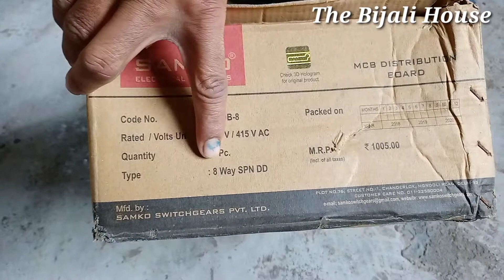8 Way Spn Db MCB Distribution Boad Samko The Bijali House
8 Way Spn Db MCB Distribution Boad Samko The Bijali House

WelcomeTo The Bijali House
बिजली के सभी पार्ट को अनबोसिंग और टेस्टिंग किया जाता है